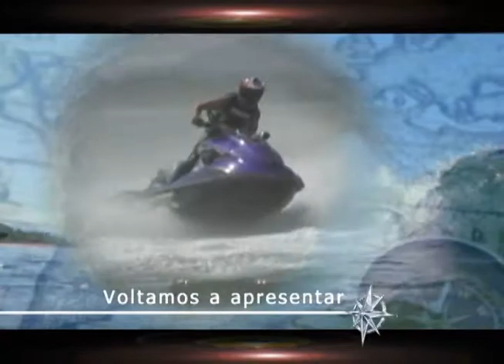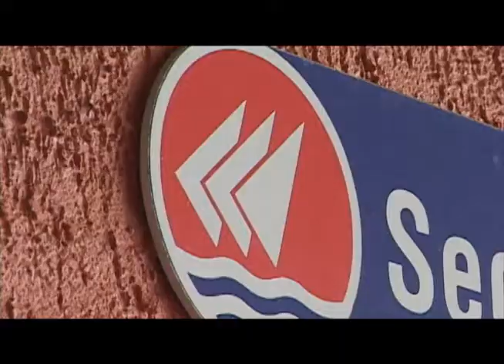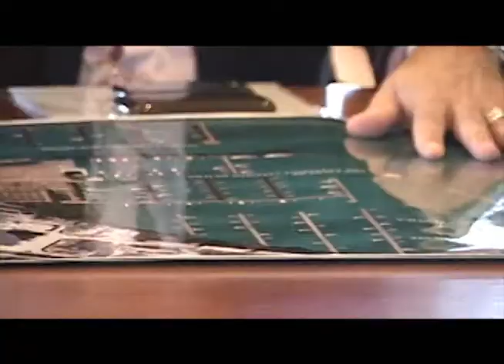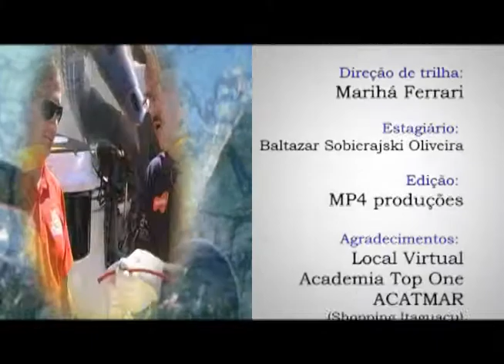Náutica e Cia 28 maio 2011 Bloco 03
O programa Náutica e Cia encerra sua presença no Rio Boat Show com um belo passeio de lancha pela Baía de Guanabara em um dia de céu aberto e belas paisagens. Conheça o Stand do Rio Boat Show, Píer 22, que reconstrói barcos a moda antiga, assim como um acervo de objetos clássicos. No quadro dicas de manutenção, Murilo Siqueira e Mané ferrari apresentam o Jet Ski com freio e suspensão. Ainda, Uma entrevista com a empresária Raquel Schafer, responsável pela decoração das Lanchas da Schaefer Yachts. E no último bloco uma reunião com a ministra da pesca, Ideli Salvati no Iate Clube de Santa Catarina Veleiros da Ilha.